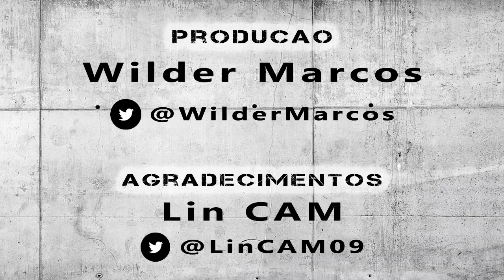Arena MRV - Estádio do Clube Atlético Mineiro | Dia 0099